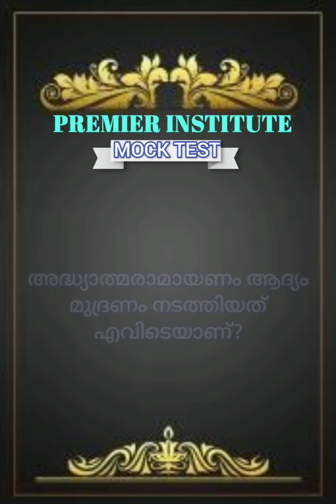ബല്ലാത്ത ചോദ്യം 3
@sktalksk ആകെ അഞ്ച് ചോദ്യങ്ങൾ